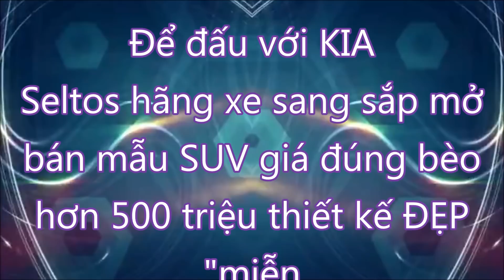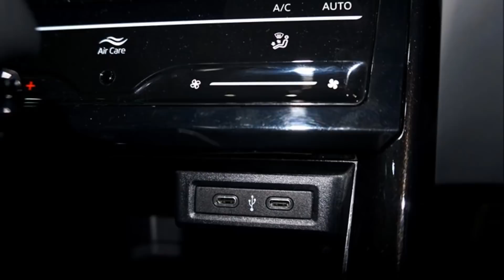Đấu với KIA Seltos hãng xe sang sắp mở bán SUV giá đúng bèo hơn 500 triệu thiết kế ĐẸP "miễn chê".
Dù nhà sản xuất chưa công bố giá bán chính thức của Skoda Kushaq, nhưng truyền thông Ấn Độ dự đoán mẫu xe này sẽ có giá dao động trong khoảng  347-537 triệu đồng khi quy đổi ra tiền Việt. Mức giá rất rẻ này sẽ giúp cho Kushaq tự tin cạnh tranh với KIA Seltos và Toyota Corolla Cross.